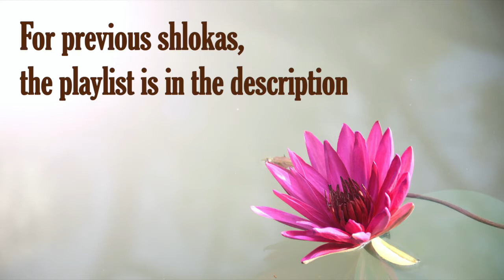Bhagavad Gita 12.2 | Gita Chapter 12 Shloka 2 | Gita Shloka 471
Bhagavad Gita (The song of God) is the most important Hindu text which provides a synthesis of the ideas of Hinduism. It talks about dharma, bhakti and the yogic ideas of moksha. It covers jnana, bhakti, karma, and Raja Yoga. In this video shloka 2 of the Twelfth chapter of Bhagavad Gita is been discussed.